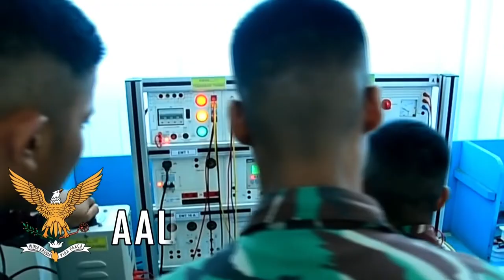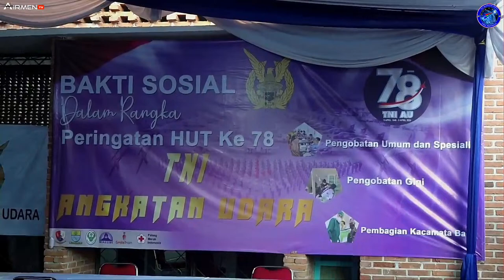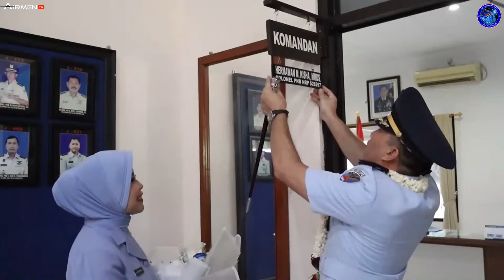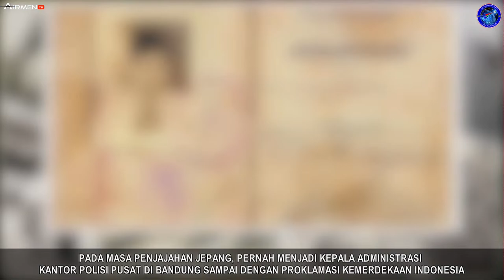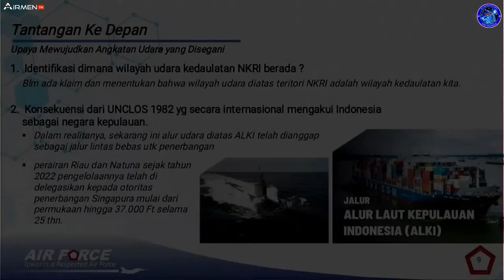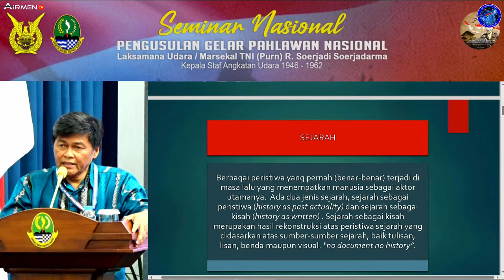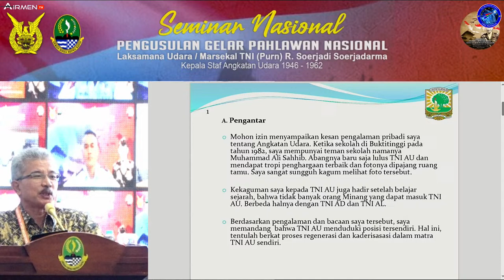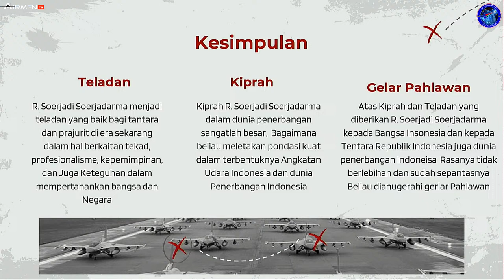Seminar Nasional Pengusulan Gelar Pahlawan Nasional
Live Streaming

🌏 Seminar Nasional
Pengusulan Gelar Pahlawan Nasional
Laksamana Udara/Marsekal TNI (Purn) R. Soejadi Soerjadarma (Kepala Staf Angkatan Udara 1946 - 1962)

"Laksamana Udara/Marsekal TNI (Purn) R. Soejadi Soerjadarma Sosok Teladan Dalam Merintis dan Membentuk Angkatan Udara di Masa Perjuangan Kemerdekaan Republik Indonesia"

Siaran Langsung :

📍 Gedung Sate, Bandung

Hanya di:
AIRMEN TV DISPENAU ✅️

DISPENAU@2024